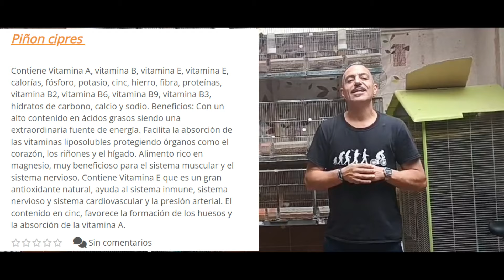PIÑONES DE CIPRÉS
ENSEÑAMOS UN ALIMENTO GRATIS PARA NUESTRAS AVES CON TODOS SUS BENEFICIOS